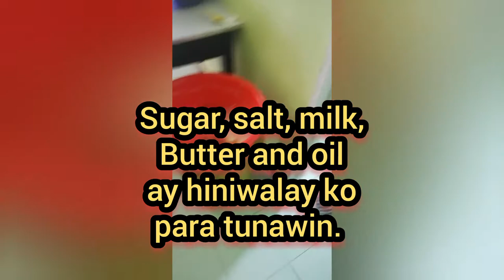How to bake francis loaf|francis lean with team bake house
Hope you enjoy watching kahit magulo ang paggawa ng video.. 1st video namin kase,next video aayusin na po. 😊
Hope na may natutunan kayo sa video namin😊